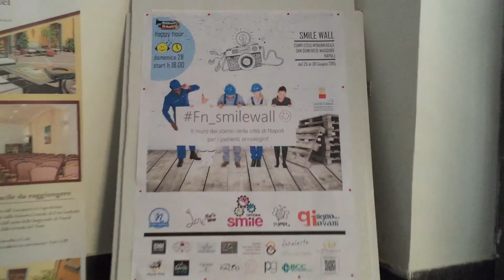BirbantBand Street (Napoli - San Domenico Maggiore)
Evento#Fn_smilewall ('IL MURO DEI SORRISI') della città di Napoli per pazienti oncologici,
iniziativa organizzata da Officina Smile e Foto_Napoli